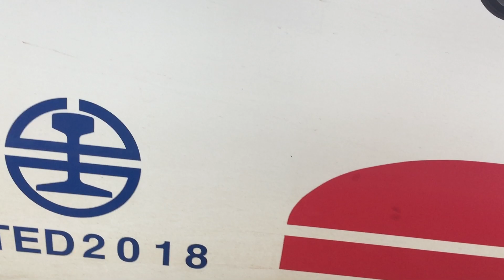222次普悠瑪待避110次普悠瑪樹林站通過 2183次阿福號樹林進站+出站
222  經由 北迴線  樹林→鳳林
(樹林端)TED2017+TED2018(鳳林端)
本次列車沿途停靠
樹林，板橋，臺北，松山，南港
頭城，礁溪，宜蘭，羅東，花蓮
吉安，志學，壽豐，林榮新光
鳳林。

110  經由  山線  潮州→南港
(潮州端)TED2009+TED2010(南港端)
潮州，屏東，高雄，臺南，臺中
新竹，板橋，臺北，松山，南港。

2183  經由  山線  基隆~嘉義
(嘉義端)EMC737+EMC738(基隆端)
基隆  到  嘉義  區間中途各站皆停